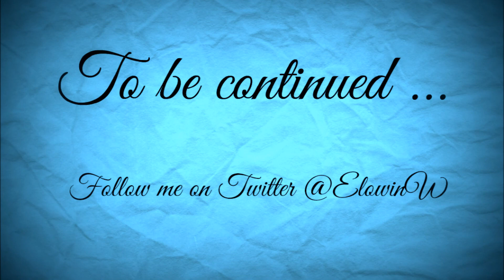Farming Simulator 17 with Seasons Auenbach Episode 3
Farmer Elowin is visiting her relativs in Germany, Onkel Hans und Tante Inga. They need help to start the farm up again.

(if this isn't the original link please inform me so the creator get the credits for this fantastic map)
This map is the newest version I could find.

Seasons Mod by Realismus Modding

Most of the mods I use are from Giant Modhub

Sugar Pines by Wes Hutchinson